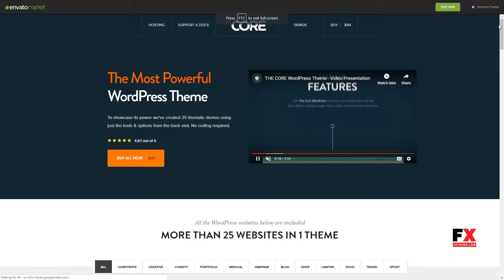The Core - Multi-Purpose WordPress Theme Jez Mansur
Compatible With bbPress 2.5.x, BuddyPress 2.3.x, WooCommerce 2.4.x, WPML

 Framework Unyson

 Layout Responsive

 Tags charity, church, corporate, events, food, lawyer, magazine, married, medical, mobile app, religion, restaurant, travel, wedding, yoga